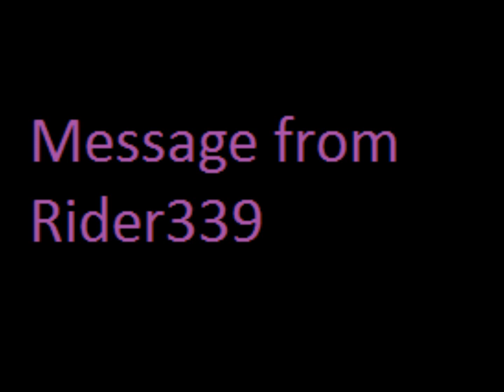Update on Rider339's situation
Why I haven't been uploading vids? An event that has happened very recently.

As well as what LP's I'm planning on doing when I come back.